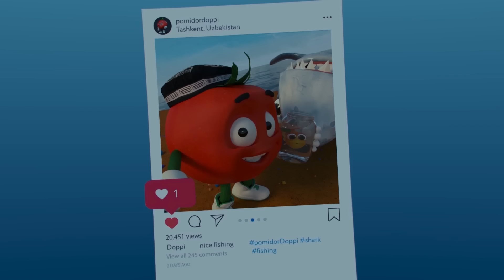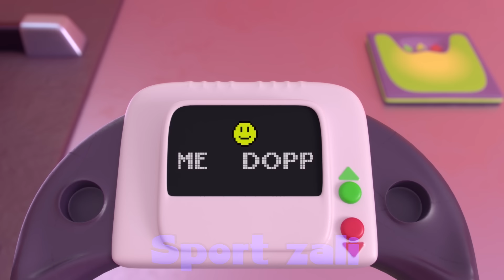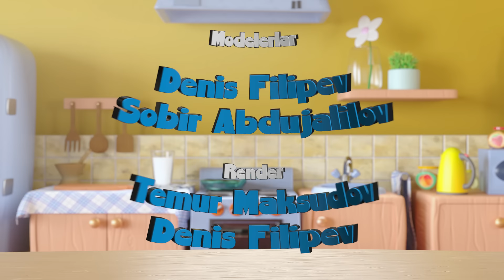🍅 Pomidor Do’ppi | Bolalar uchun multfilm | G'ayrioddiy mashg'ulotlar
Pomodor Do'ppining g'ayrioddiy mashg'ulotlari haqidagi to'plamni tomosha qiling!

Pomidor Do'ppi - bu juda qiziqarli sevimli mashg'ulotlariga ega Pomidor. Uning har bir sevimli mashg'uloti avvalgisiga qaraganda qiziqroq. Yangi to'plamda uning qanday tennis o'ynashi, ulkan baliq ovlashi, lager sarguzashtlarini boshlash va boshqa ko'plab qiziqarli daqiqalarni topasiz.

0:00 Tennis #2
3:40 Katta baliq #8
7:25 Kemping #15
10:35 Sport zal #17
13:55 Pizza #25
17:15 Sushi #28